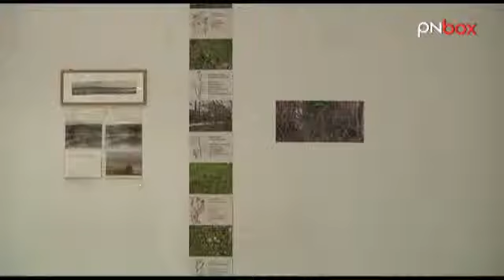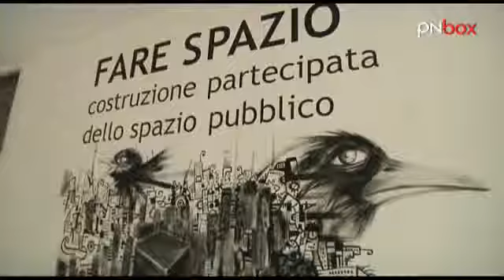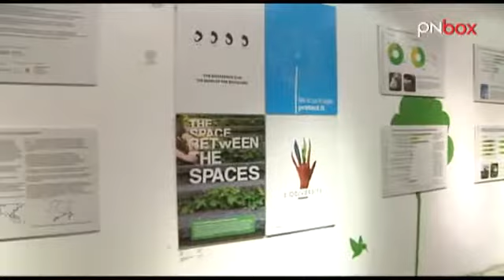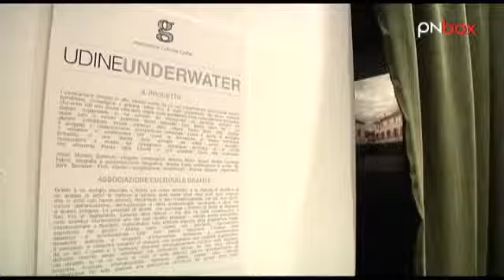Palazzo conTEMPORANEO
L'arte a Udine torna ad essere parte integrante della citt&agrave;, del vivere quotidiano, caratterizzando le relazioni tra le persone e diffondendosi tra i palazzi. Un'azione di riqualificazione urbana temporanea, che prende vita nel Palazzo dell'Ex Upim  grazie al progetto Palazzo conTemporaneo, elaborato dal comitato U.p.i.m. (Udine prova a immaginarti migliore), e che da aprile vede pi&ugrave; di venti realt&agrave; culturali della regione Friuli Venezia Giulia collaborare in progetti espositivi, allestiti negli spazi di propriet&agrave; di Rizzani de Eccher. Pnbox ha visitato questi spazi, e tra le opere d'arte di artisti emergenti, chiacchierando con Paolo Ermano (comitato U.p.i.m) e Gloria Deganutti di Etrarte, ha esplorato e scoperto un 'arte indipendente e autogestita!  L`esposizione e` visitabile fino al 12 maggio!